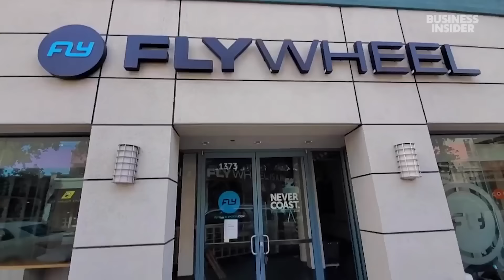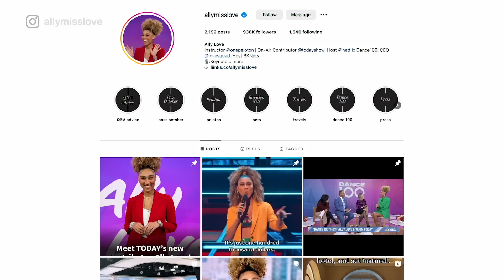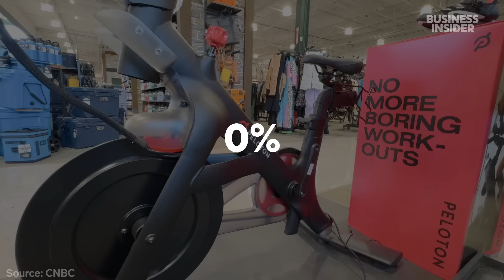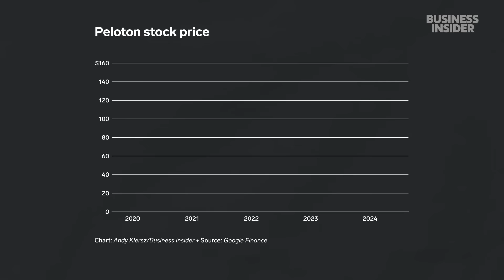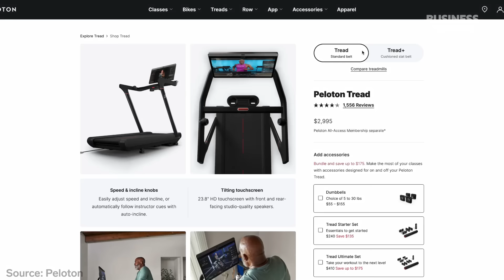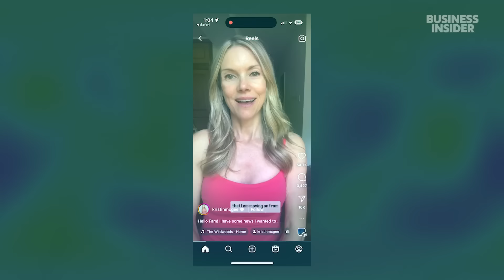Peloton, The Fitness Craze That Couldn't Last | Business Insider Explains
Peloton exploded during the pandemic, becoming a household name in the connected bike space. What led to the downfall of this once-iconic fitness brand?

MORE BUSINESS INSIDER EXPLAINS VIDEOS:
I Tried To Kill My Smartphone Addiction With A Dumb Phone. Here's How It Went. | Business Insider
Red Lobster's Fall Is A Case Study Of How To Kill A Business | Rise and Fall | Business Insider

00:00 - Introduction
00:19 - How Peloton Started
01:01 - Star Instructors: Cody Rigsby, Robin Arzon, Ally Love
01:18 - Mirror, Tonal, And A Treadmill
01:44 - Peloton Goes Public
01:50 - The Holiday Ad Backlash
02:23 - How The Pandemic Boosted Peloton Sales
03:36 - The Fall Of Peloton
04:09 - The High Price Of A Peloton Bike and Treadmill
04:54 - Leadership Shake-Ups At Peloton
05:15 - Peloton Struggles With Recalls, Layoffs, And Instructors' Exit
05:48 - Mr. Big from Sex And the City Dies on a Peloton
06:17 - The Business Model Of Peloton
07:29 - Fitness Trends Are Like Fashion
08:09 - What’s Next For Peloton?
08:48 - Credits